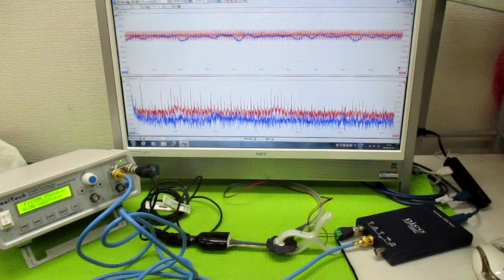超音波発振制御プローブの製造技術 ultrasonic-labo